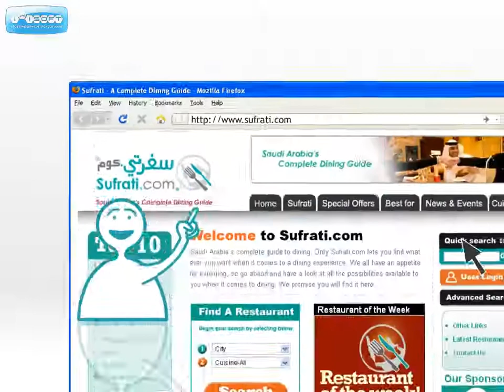Sufrati.com dining guide saudi arabia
is Saudi Arabia's most comprehensive and complete dining directory and guide. Find what ever you are looking for when it comes to restaurants, cafes, bakeries and more.